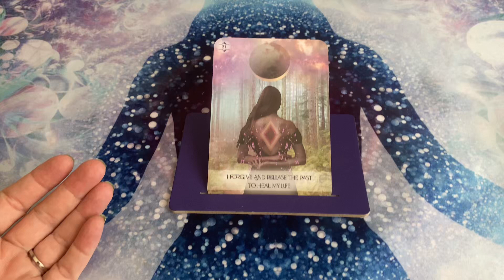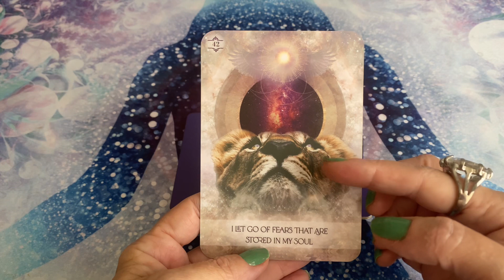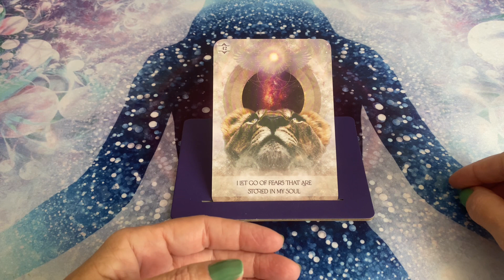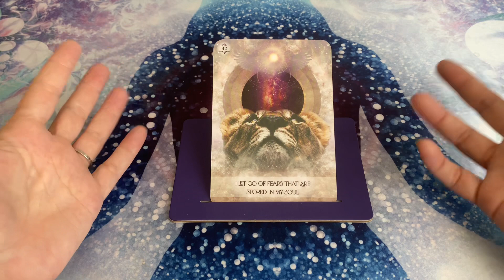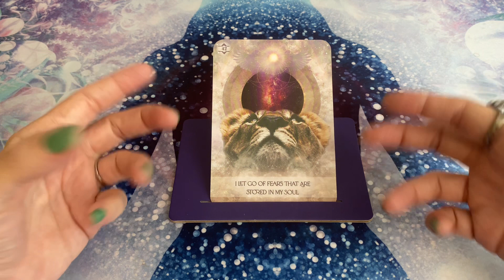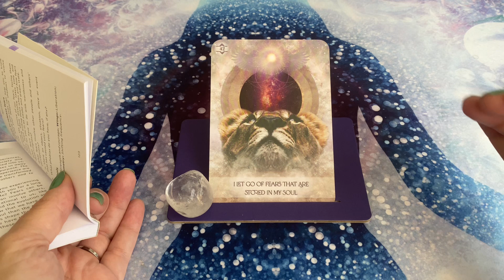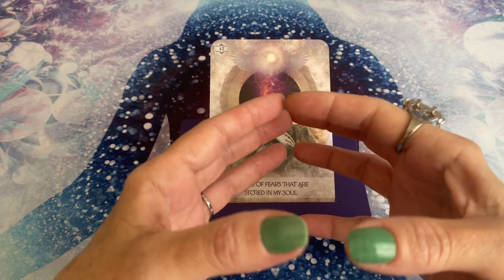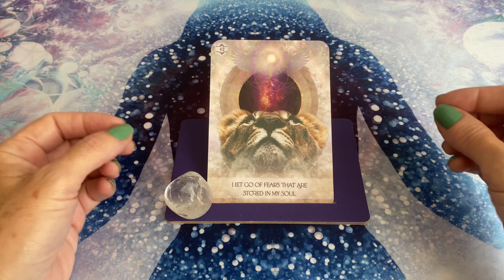🍀CURA PELA POSITIVIDADE🍀 - Liberando Medos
Vamos transmutar energias densas e pesadas?
Vamos cultivar otimismo e esperança?
Já é cientificamente comprovada a influência que o pensamento positivo tem sobre nossa saúde física, mental, emocional, energética e espiritual! Vamos nos curar, a fim de curarmos também o mundo em que vivemos!
Os vídeos serão postados no YT, todos os dias pela manhã.

ATENÇÃO: Separe alguns cristais para a prática:
* Quartzo verde ou jade
* Quartzo azul ou calcedônia azul
* Quartzo rosa
* Ametista
* Cristal de quartzo

🌟Comprei esse deck aqui ⬇️

Te aguardo!